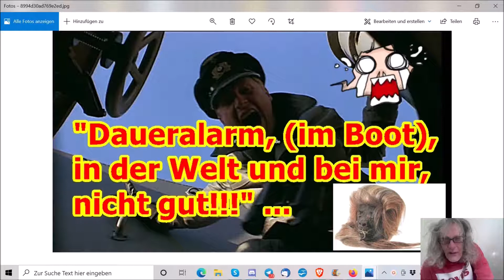"Daueralarm, (im Boot), in der Welt und bei mir, nicht gut!!!" ...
:Martin :Kröhn
c/o :Jutta :Rahner
Finkenstraße 6
76829 Landau

10.000 Dank im Voraus …